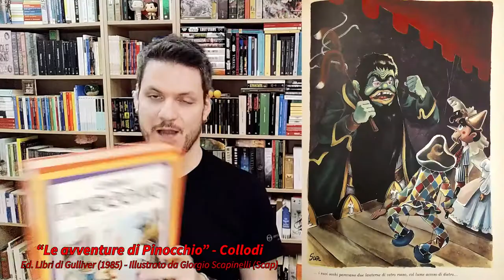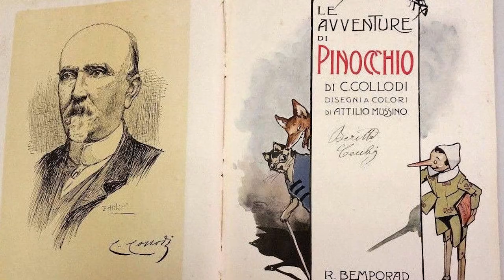Pinocchio (2019) | La questione dell'adattamento e della trasposizione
Riflessioni sul film "Pinocchio" di Matteo Garrone e riflessione su trasposizione e adattamento.